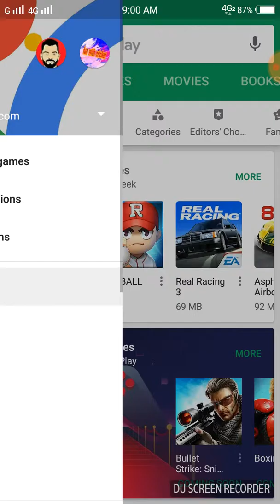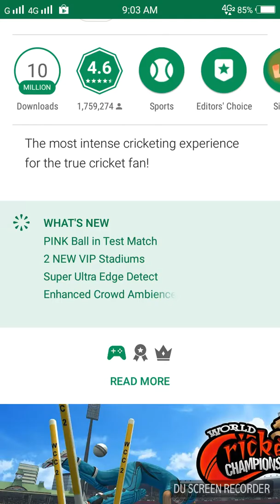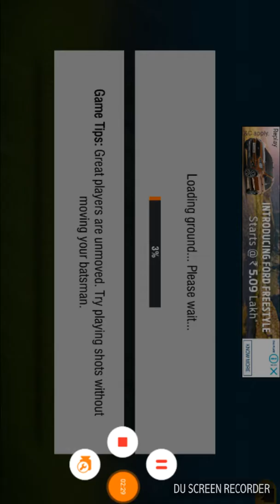Wcc2 new big update Launch | Pink Ball in Test match | 2 new VIP Stadium